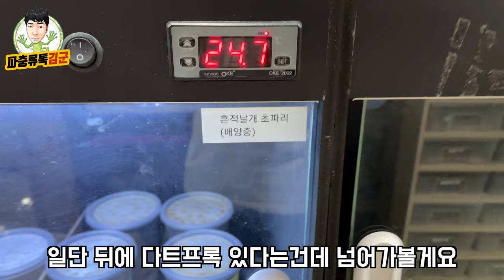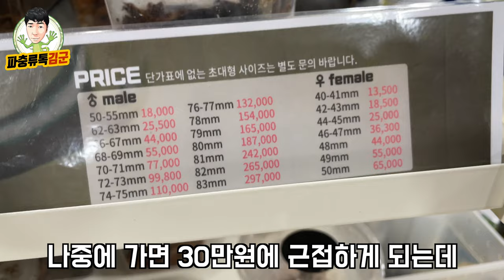어렸을적 취미인 곤충채집이 직업이 되어버린 사장님 뵙고 왔습니다! 대구곤충마트, 렙스타일 방문기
촬영에 도움을 주신 대구곤충마트 정보입니다

넓적사슴벌레,왕사슴벌레,장수풍뎅이등을 번식하면서 샵을 운영중인 대구곤충마트(렙스타일) 방문기입니다. 다양한 파충류와 양서류도 함께 전시되고 있는 곳인데 사장님이 정말 친절하시고 좋은곳 같았습니다 :)